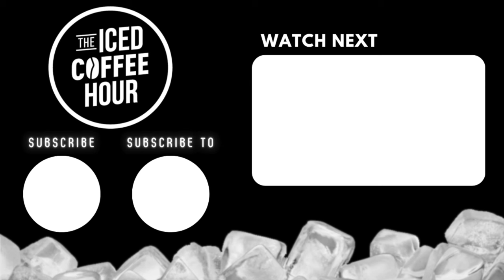Ben Shapiro on BRETT COOPER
Video From ►”Confronting Ben Shapiro: Cancel Culture, Getting Rich, & Going Broke”